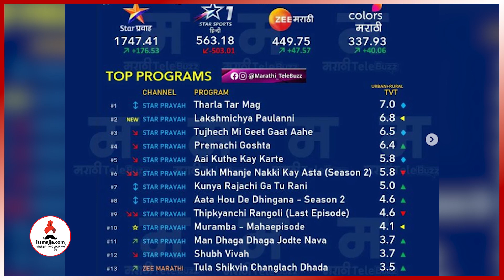Tharla Tar Mag, Premachi Goshta नाहीतर 'या' मालिकेला मिळतेय प्रेक्षकांची पसंती | Marathi Malika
टीआरपीच्या शर्यतीत हिट मालिकांनाही ‘या’ मालिकेने टाकलं मागे, ‘प्रेमाची गोष्ट’चा आकडा घसरला, ‘ठरलं तर मग’ला कोणतं स्थान मिळालं?